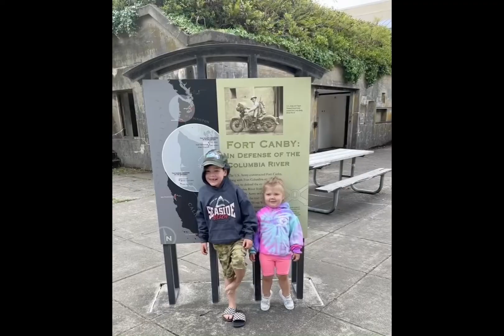William and Akira 114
Second part incorrectly says “Longview, WA.” Should be “Long Beach, WA.”